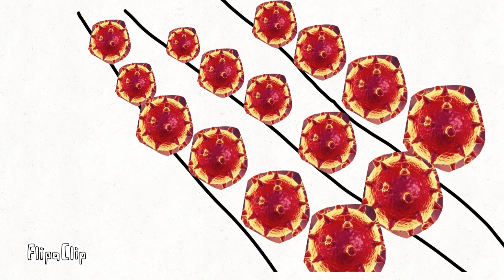Coronavirus se preparem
Que os amigos não mi disaparem
SE PREPAAAAAAAAAAAAAAAAAAAREM
Provavelmente não se esqueça de sinscrever-se e clicar no cino de configurações e deixar o seu laik
OK